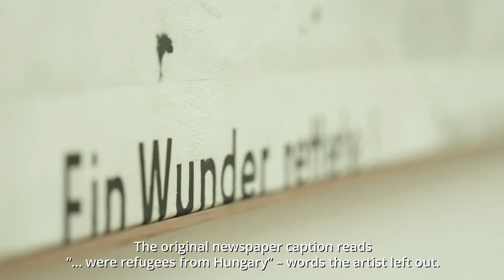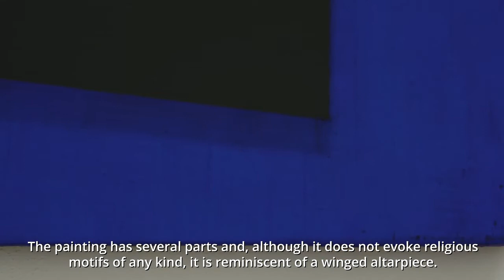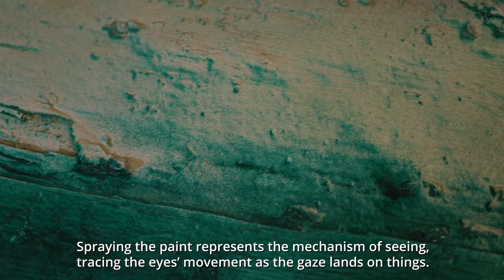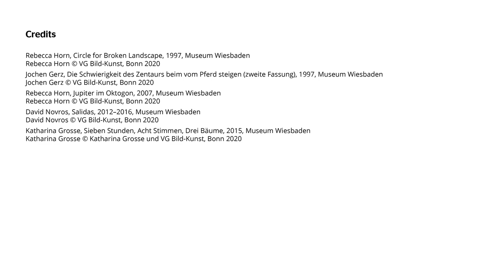Modern and Contemporary Art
Art of the European and American Modern period after 1945 forms one of the most prominent collections of the museum. The collection focuses on abstract painting and sculpture concerned with the themes of line, color, surface, volume, and space.